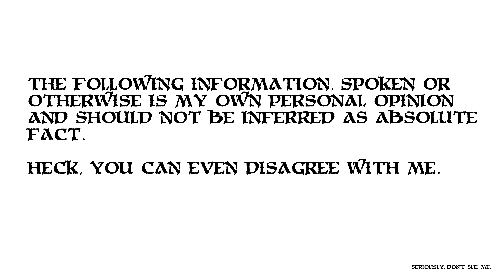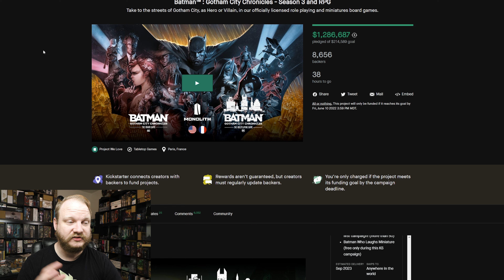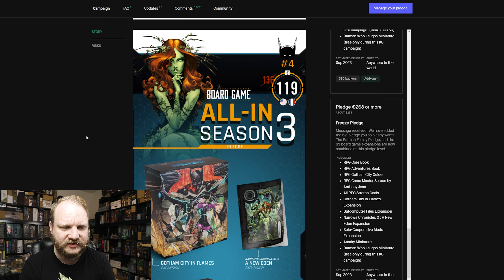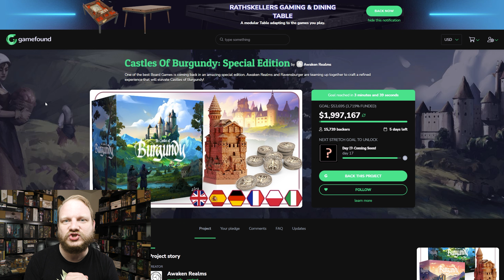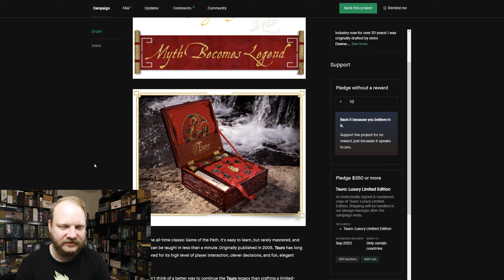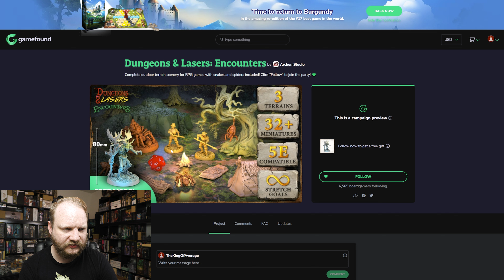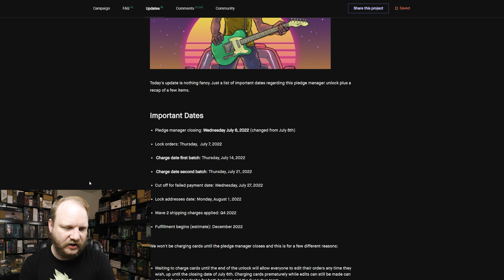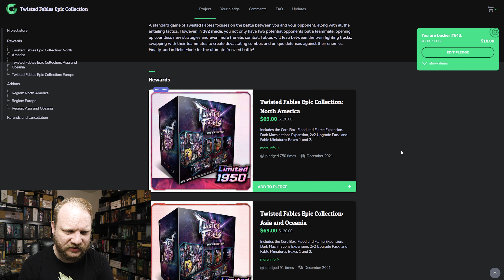Most expensive Kickstarter game ever?! Last chances and new games!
INSANELY priced premium game! Of course also a slew of new games to show off, last minute chances for others and free stuff!

Get my shirt and save 10% on *everything* from Into The AM

0:00 Intro
1:13 Campaigns available now
8:09 Super expensive game!
11:58 Campaigns Coming Up
14:46 General Updates